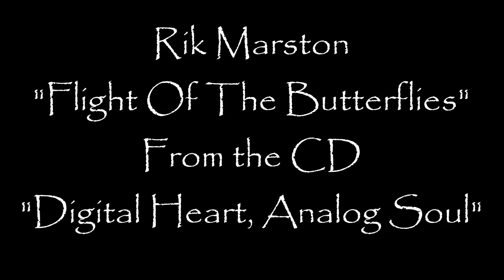Rik Marston "Flight Of The Butterflies" Ambient Chill New Age CD Synthesizer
Rik Marston "Flight Of The Butterflies"
From The Ambient CD "Digital Heart, Analog Soul"

CD now available on EBAY!!

Video footage by Rik Marston on location
in North Carolina, Tennessee & Maui, Hawaii.

Synthesizers Used On This Track:
Roland JV-2080
Roland V-Synth
Superwave 8 VST

For those who like:
Vangelis, Kitaro, Jean Michel Jarre, Brian Eno and others like them...
Ambient, Chill, New Age, Meditation Soundscapes,
Spiritual, Space Music, Yoga, Sci-Fi Soundtracks,
Electronic, Synthesizers, Psychics, Indigos, Crystals...
Night trippers... THIS IS FOR YOU!!

Rik
Hear some Synthesizer Music from Rik Marston!!!
The CD & Downloads are available here!

Ambient Music tags:
relaxation music
music for stuying
music for learning
background music
instrumental music
study music
music for homework
yoga music
spiritual music
ambient music
chillout music
slow music
soothing music
new age music
peaceful music
beautiful music
anti-stress music
sleep music
relaxing music
zen music
massage music
spa music
soundtrack
soft music
slow music
anti-stress music
healing music
wellness music
mood music
tranquil music
slow instrumental
peaceful music
positive
slow background music
music for meditation
wonderful music
chill study music
ambient music for studying
music for relaxing
soft instrumental music
peaceful background music
peace music
positive background music
soothing background music
mood music instrumental
work music
calming music
instrumentals
beautiful music